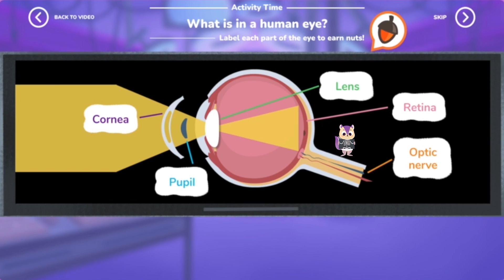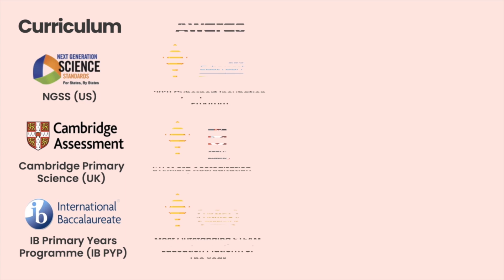Big Bang Lab - No.1 STEAM Education Learning Web-App for Kids 5-12.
Big Bang Lab is an award-winning STEAM e-learning platform crafted by expert educators & researchers.